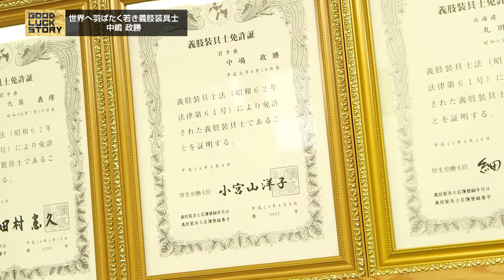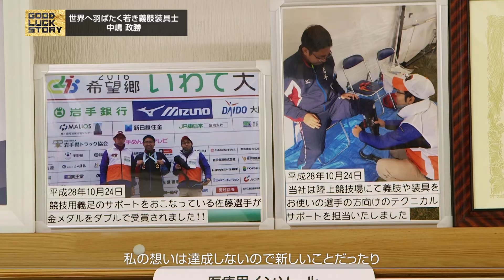GOOD LUCK STORY#604「中嶋政勝さん」（2020年5月31日放送）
◎GOOD LUCK STORY#604「中嶋政勝さん」

義手や義足、車いすなどのケアを行う義肢装具士（ぎしそうぐし）が、いま世界の舞台にチャレンジしようとしています。